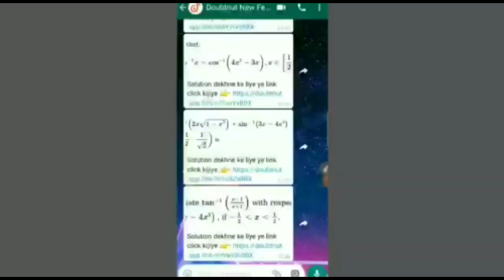PUBG MOBILE PRE ORDER UMP 45 SKIN EVENT EXPLAINED || GET BLOODY ZONE UMP 45 SKIN,SILVER AND BP COINS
Hello Friends,
Watch this latest video of pubg mobile where I explained about new event pre order.

▶️Intro Song👇
Still Looking

▶️Background Song👇
Tule Fearless